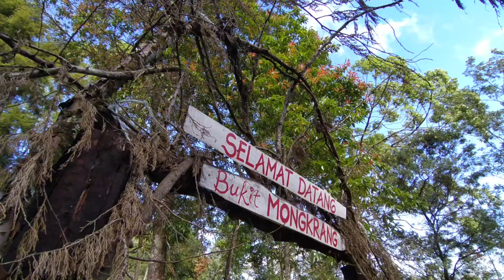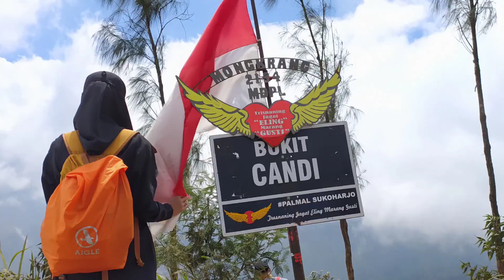Bukit Mongkrang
bukit mongkrang yg terposisi di Karanganyar Jawa tengah
bukit mongkrang Mempunyai jalur pendakian yg sudah jelas ,meskipun bgtu hati2 itu wajib
Ketika musim kemarau jalur di Mongkrang sangat lah berdebu. Itu disebabkan karena jalur nya yg Tanah .
untuk camping ceria ataupun jalan jalan sekedar foto jg recomen.
kalo pas cerah pemandangan yg di suguhkan adalah penampakan gagahnya Gunung Lawu
Untuk suhu nyaa... yaaaa cukup dingin
Kalo mau camp di Mongkrang harus tetap wajib bawa perlengkapan yang memadai.

Terimakasih

Salam lestari

Semoga selamatlah semesta dan seisinya